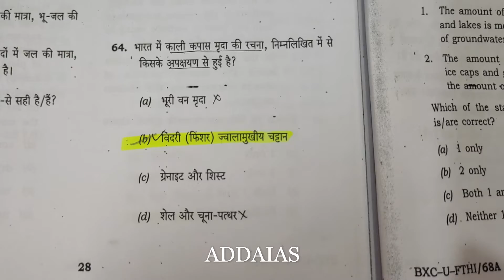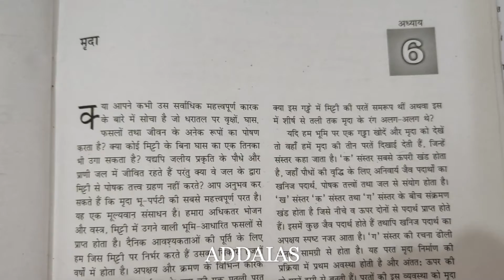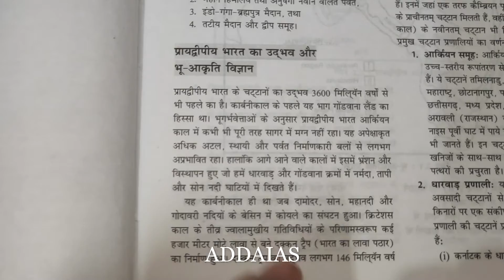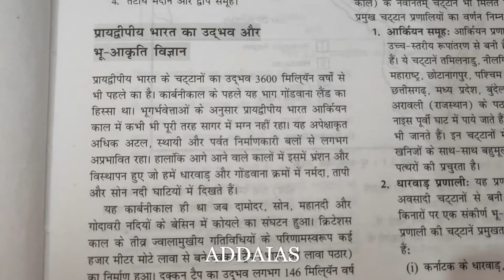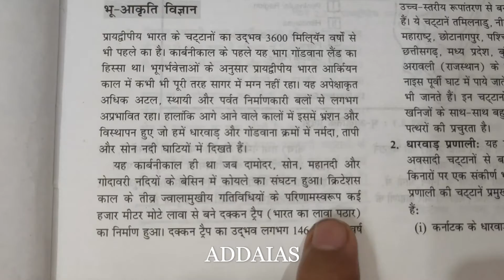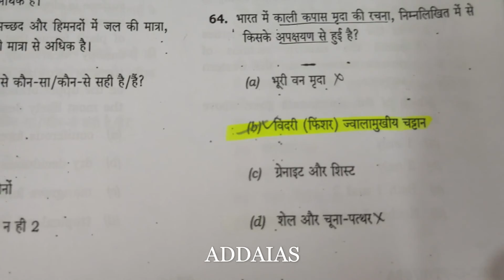UPSC||GS1GEOGRAPHY SECTION SET-A||QUESTIONS NO-64 ||2021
👉🖊️📗Sangh lok seva aayog ke dwara aayojit ki jaane wali civil seva Pariksha 2021 ka parinaam ghoshit kar diya kya hai jismein Hindi madhyam aur English madhyam ke sabhi Chhatra ne bhagidari ki aur usi ke paper ko dekhte hue general study paper first ko humne is video mein solve Kiya hai

👉🖊️📗general study paper first mein set a question number 64 this mein the black cotton soil of India has been formed due to the weathering of brown forest soil a volcanic Rock granite and cyst sale and limestone is main bataya Gaya hai ki Kali mirdha ka Nirman kaise hua.